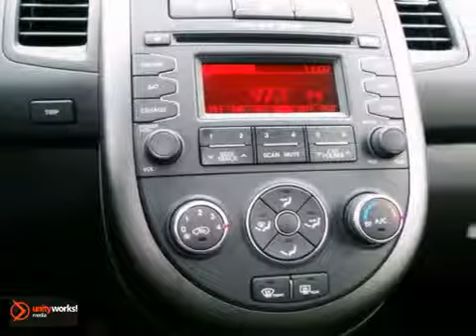2012 Kia Soul Minneapolis MN St Paul, MN P6525 - SOLD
SOLD SOLD - Call or visit for a test drive of this vehicle today! Cyl. Transmission: 6-Speed A/T Color: Black Interior: Black seat trim Mileage: 15686 Stock #: P6525 Spotless One-Owner! Your satisfaction is our business! Want to save some money? Get the NEW look for the used price on this one owner vehicle. Previous owner purchased it brand new! With just one previous owner, who treated this vehicle like a member of the family, you'll really hit the jackpot when you drive home with this fantastic car. We are sure you will find our YouTube Channel a fast and convenient way to research and find a vehicle that's right for you. Address: 1290 E 50th Street Minneapolis MN St Paul, MN 55077